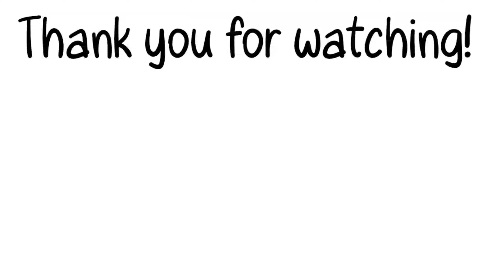It's a lovely night for singing! | The Music Freaks | Jailey Fan Made